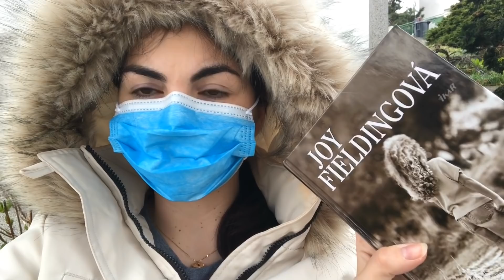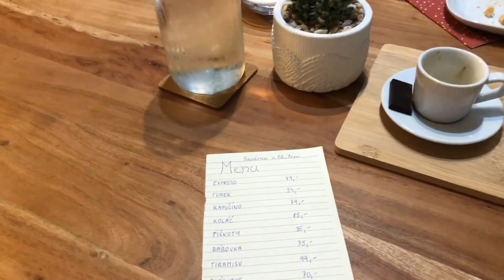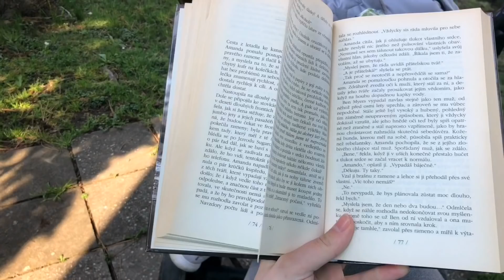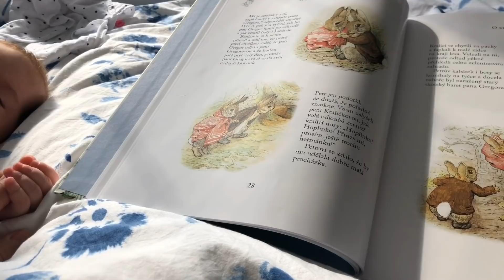Jak se zabavit v karanténě?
Ahoj :) dnes vám ukážeme naše dny v karanténě. Snad se vám video bude líbit! Xoxo Eli

Sleva 10% pro nové klienty s kódem: MRFRONEK10
Sleva 5% na každou další objednávku pro stávající klienty s kódem: MRFRONEK5
Honza má program ZDRAVÍ a já PRO MATKY